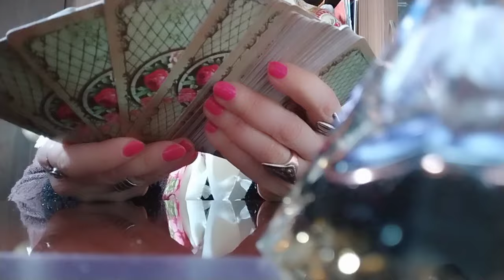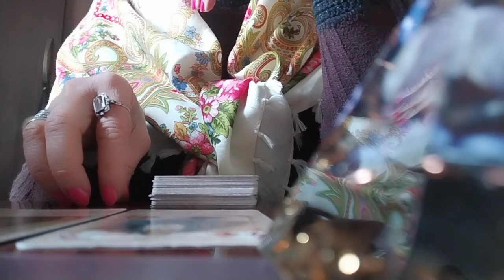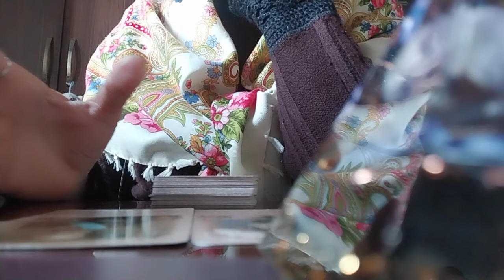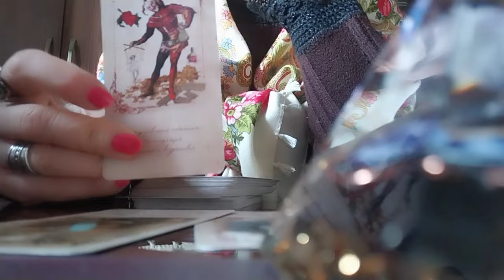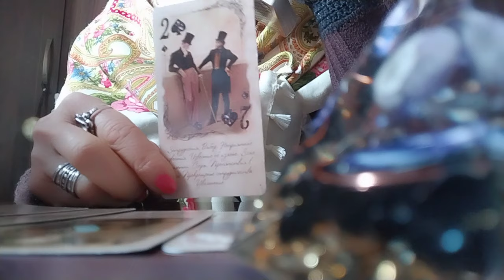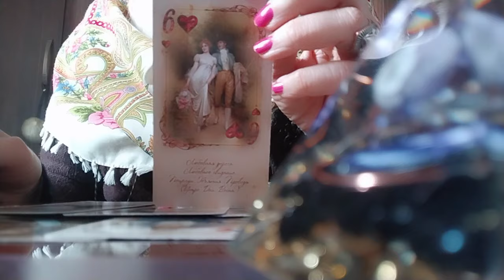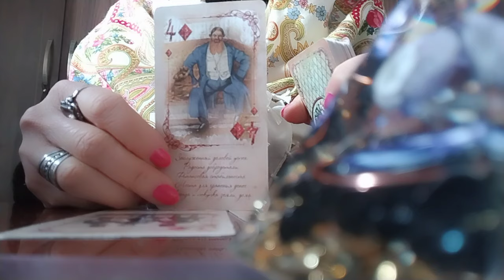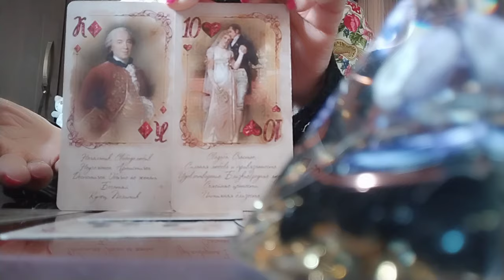ტაროს გაშლა, როცა პარტნიორი მძიმე ხასიათებისაა, გეშინიათ მისი დაკარგვის და ნერვიულობთ!😊👩‍❤️‍💋‍👨💃❤️